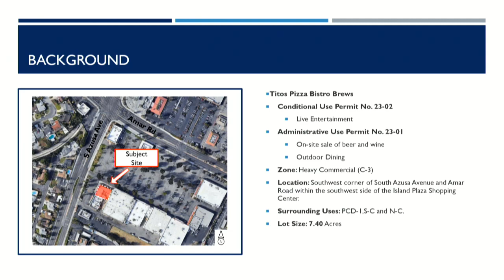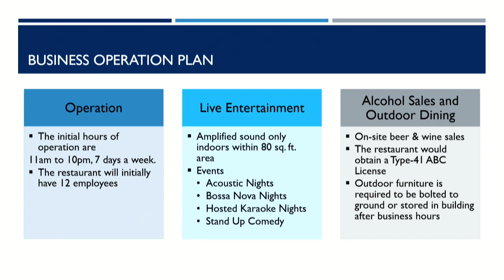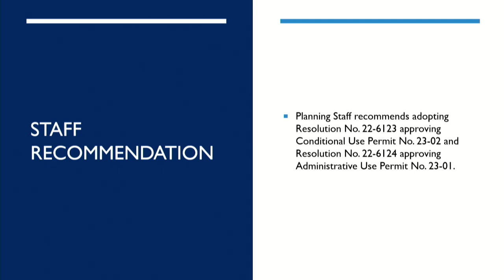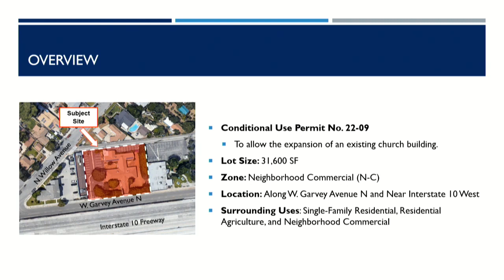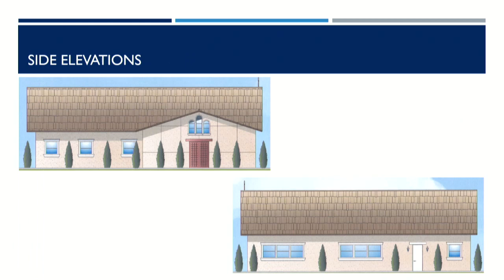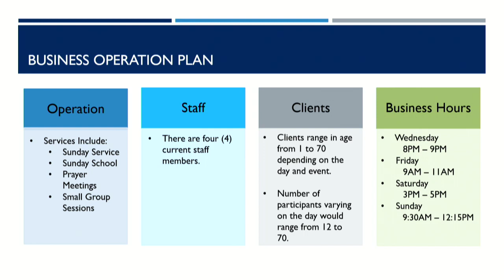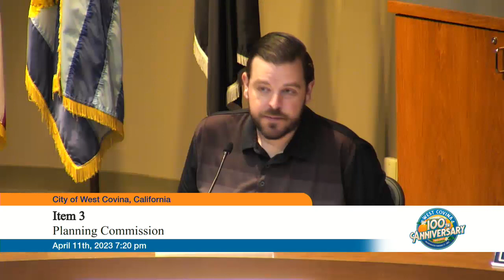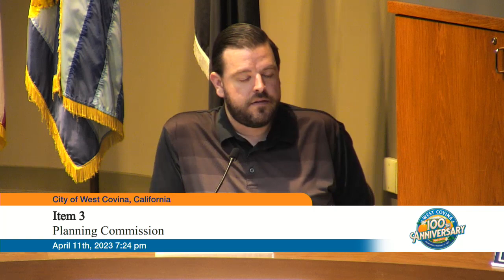The City of West Covina - April 11, 2023 - Planning Commission Meeting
This meeting of the City of West Covina Planning Commission was held on April 11, 2023.